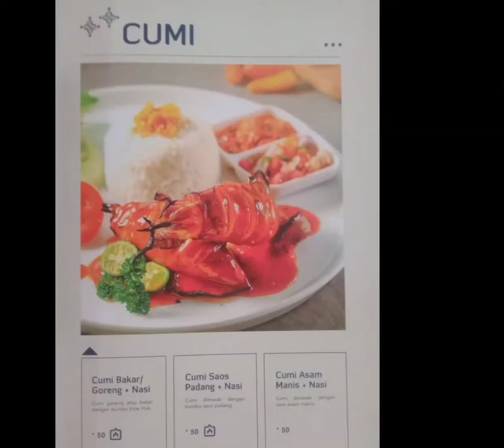Huk family resto cabang jatiasih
Huk family resto bermula dari huk family resto cempaka putih,karna respon yang baik dari masyarakat khususnya pengunjung,,maka lahirlah huk family resto di jatiasih,,jadi kabar gembira buat temen temen pecinta kuliner di kota bekasi khususnya jatiasih karna di jalan parpostel no 6 sudah hadir huk family resto